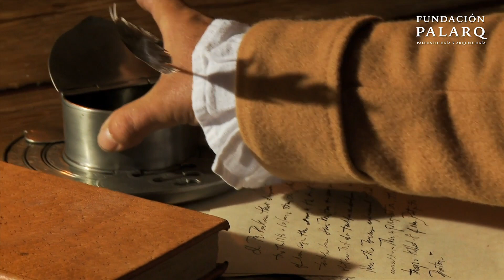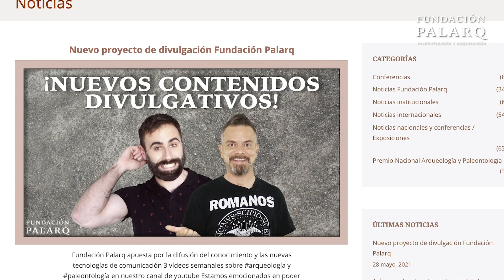Función e importancia de la Arqueología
Más allá de la imagen romántica de la arqueología, ¿Cuál es su función y su importancia para los estudios sobre la historia y otras disciplinas?